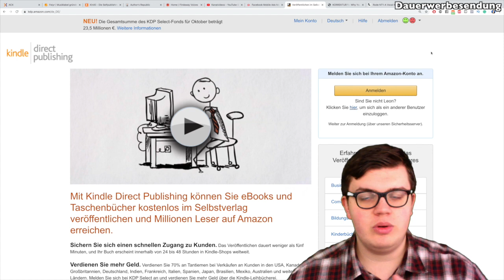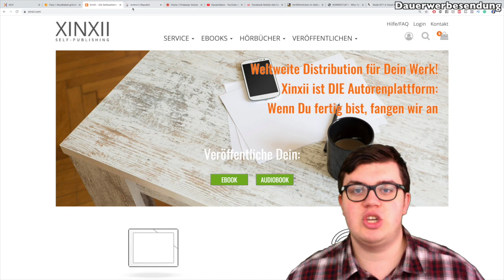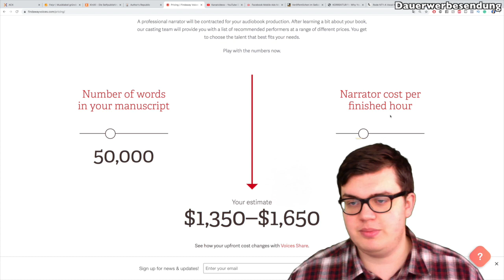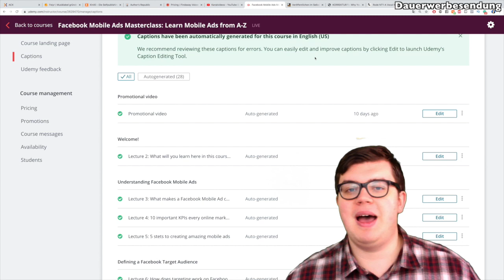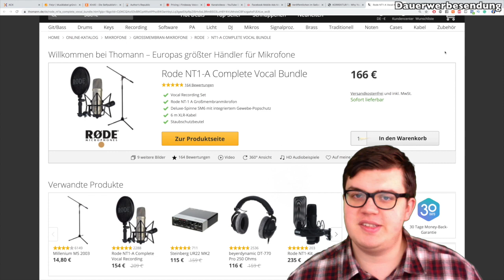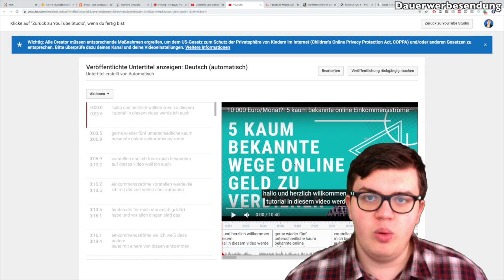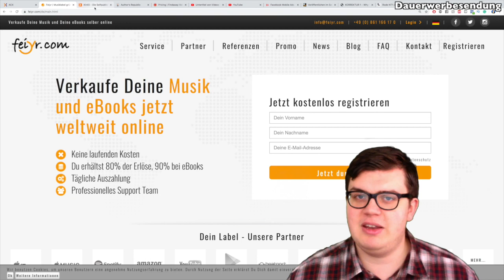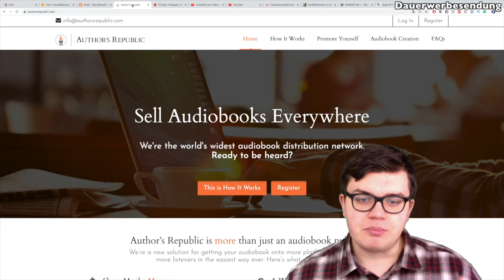Die unentdeckte Einnahmequelle Hörbücher?! Wie plane ich mein Hörbuch Business?